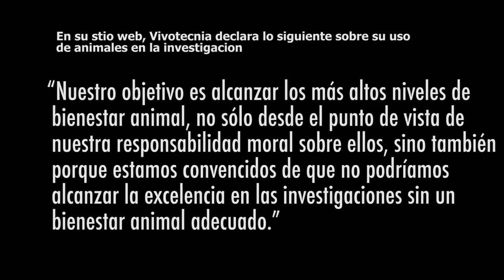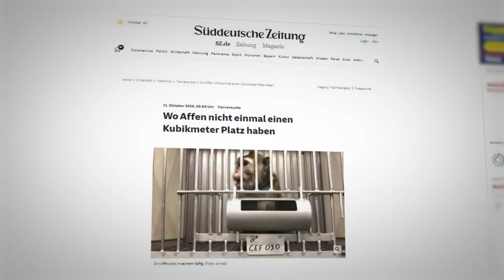Toxicity testing on animals at Vivotecnia, Spain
Únete a nosotros para exigir a la Comunidad de Madrid que retire inmediatamente la autorización de Vivotecnia para realizar experimentos con animales, ¡y que cierre la instalación ahora!